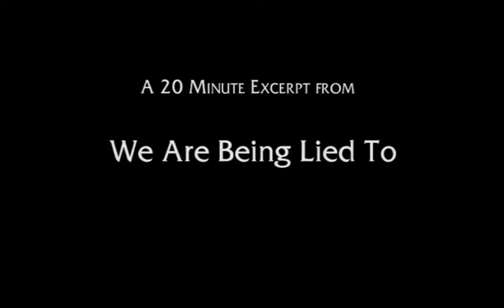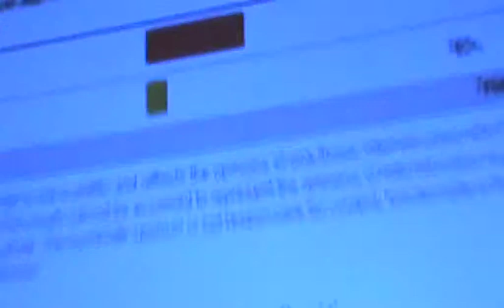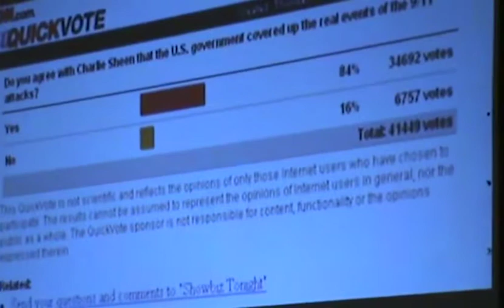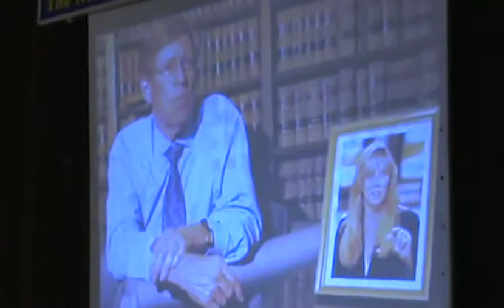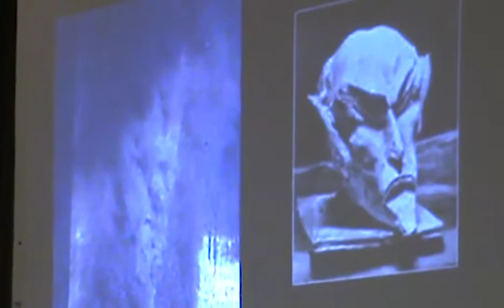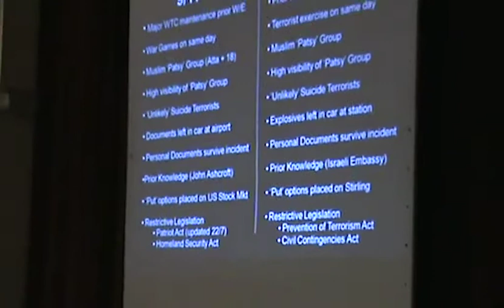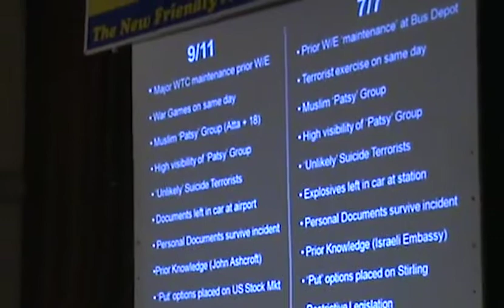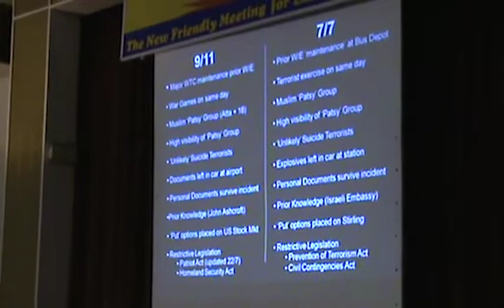Sep ’09 – We Are Being Lied To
A 20 minute excerpt from a New Horizons presentation with IAN R CRANE. We hope you enjoy it!

House Price Crash, Financial Meltdown, Swine Flu, MP’s Expenses, the end of Westminster, the rise and rise of the New World Order and their growing concern that people are waking up and smelling the manure.

Ian R Crane returned to New Horizons to present his latest analysis of the unfolding geo-political drama and share his thoughts on how we can rise above it ... and prepare ourselves for the inevitable breakdown of everything we thought we knew.

Never in the known history of humanity has there been such an air of expectation and opportunity. It’s time to ‘Be all we can Be!’

An exceptional presentation from a very knowledgeable man.